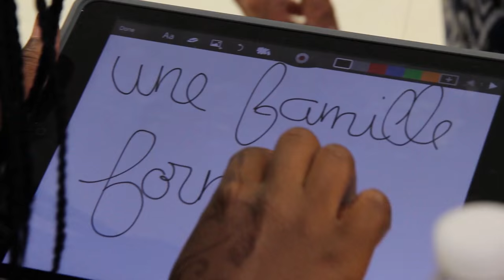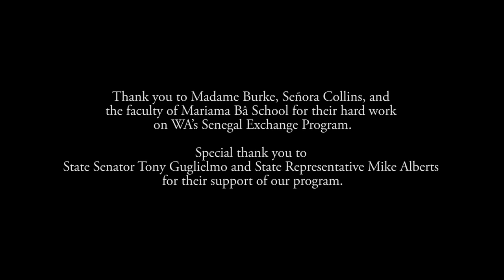Woodstock Academy Welcomes Students From Mariama Bâ School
Woodstock Academy had the privilege of hosting students and faculty from Mariama Bâ School in Senegal for two weeks in September; the trip was truly life changing for all students involved. As part of Woodstock Academy's Senegal Exchange Program, several WA students will head to Senegal in April 2016 to experience the Senegalese culture and visit their newfound friends.

A very special thank you to State Senator Tony Guglielmo and State Representative Mike Alberts for their support of WA's Senegal Exchange Program!